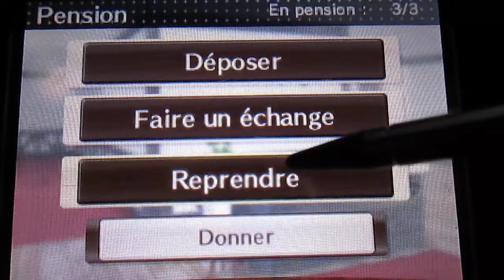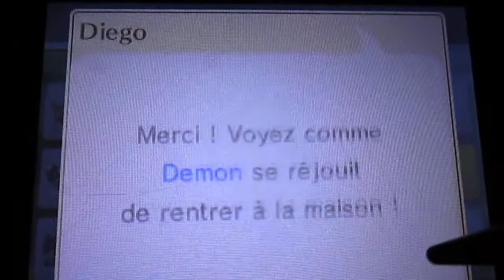•Nintendogs+Cats [Shopping 4 (Pension)+Surprise]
Shopping 4 (pension)+ Surprise
🐕🐶🐾•Nintendogs + Cats(Version Caniche Toy): [Shopping 4 (Pension)+ Surprise "Gazelle"]•🐾🐱🐈

•Si vous le souhaitez vous pouvez ..
~Likez 👍(Si vous avez aimez la vidéo)
~Et Partager 😜(c'est comme vous voulez bien entendu ^^)

•Pour terminer voici une Question(Vous pouvez y répondre en com's):
-Comment trouvez vous Gazelle ?

🐾•Bis💋uus !!!•🐾